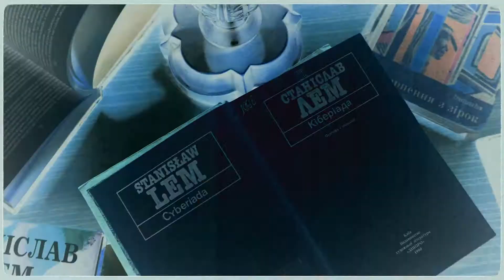(Не)забуті імена літературного Львова. Місця Лема. Лем, як...Тизер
Культуролог, дослідник філософії фантастики - Ігор Колесник у нашому трейлері третього епізоду цьогорічного відеоальманаху  “(Не)забуті імена літературного Львова” розповість про три інтелектуальні вектори Лема: в першу чергу як автора науково фантастичних творів, а також як футуролога та філософа.